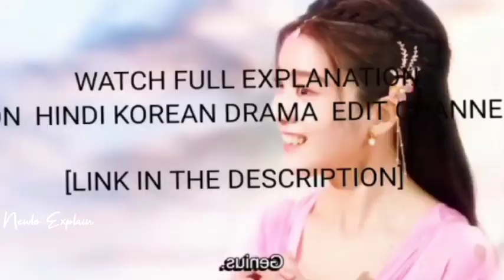New Korean Mix Hindi Songs ❤️ New Chinese Mix Hindi Songs ❤️ Chinese Love Story ❤️çin klip❤️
New Korean mix hindi songs ❤️ Chinese mix hindi songs ❤️ korean love story ❤️ chinese mix love story ❤️ çin klip ❤️ kdrama mix

This Video contains new korean mix hindi songs new Chinese mix hindi songs Chinese Korean mix hindi songs korean mix hindi songs 2021